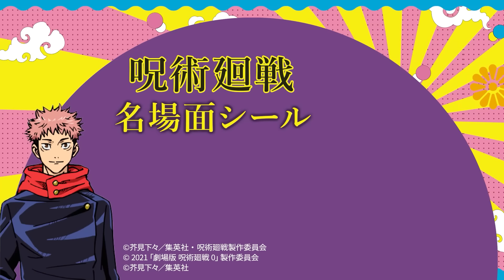【漫画】『初×婚』七夕ゲーム終了！優勝のご褒美で、１日だけ好き放題触れ合えることになった初と紺は…♡ 1月号最新話【恋愛アニメ・少女マンガ動画】｜りぼんチャンネル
聖なる夜、あなたと２人

漫画：黒崎みのり

◆『初×婚』『バディゴ』など、黒崎みのり先生の過去動画はコチラ♪（再生リスト）

●倉下 初              ：なるみ
●鮫上 紺              ：長野 嵩
●牛若芽衣           ：花海杏奈
●七海伸太郎       ：軍司高希
●鮎川                     : 來栖 令奈
●宇貝虹叶           ：沼澤 龍一郎
●星出嵐               ：青山 依純
●岩清水勇気       ：長門 三照
●戸亀羽生           ：丸山美紀
●心奈                   ：琴石ゆうひ
●七海夫人           ：青井 玲

成島 舞